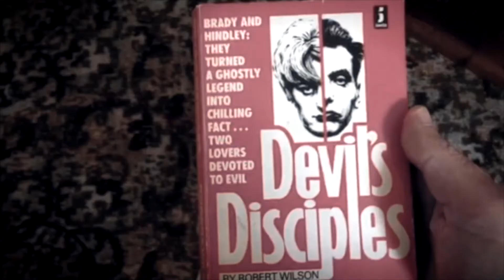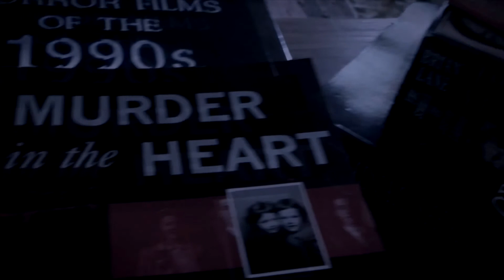Blackholestars - Halfway Home- (Official Music Video)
Official music video for Blackholestars "Halfway Home"  Recorded in Christchurch, New Zealand at Audio-Centric Studios.  The live guitar is a 1979 Gibson The Paul.  Guitars used in the studio were, Fender Telecaster, USA Hamer Californian, Yamaha SA-50,  Fender Stratocaster.  The main amp was a VOX AC10, Marshall JCM 800, Fender Showman.  The band members are Richard Grist, Vocals/ Guitar, Greg Mannering Bass /Backup vocals and David Deakins Drums/backup vocals.